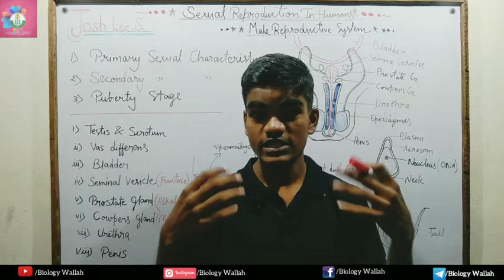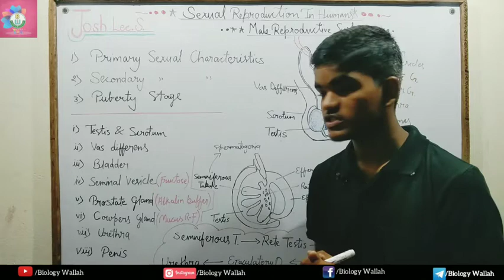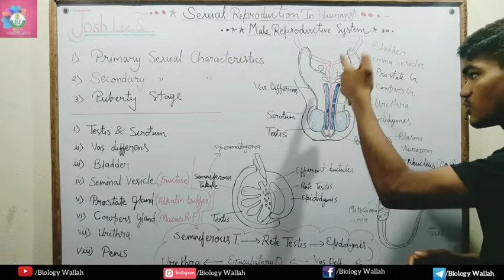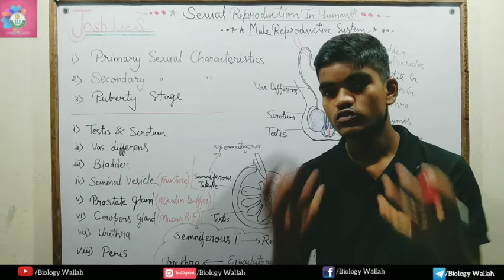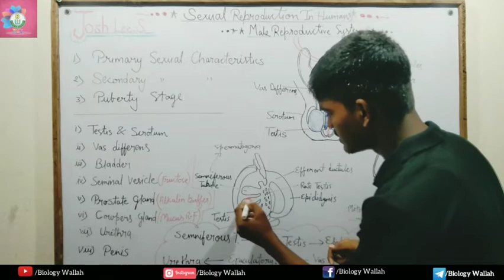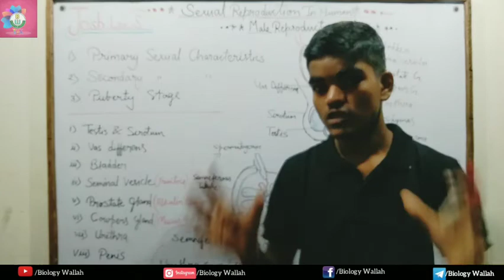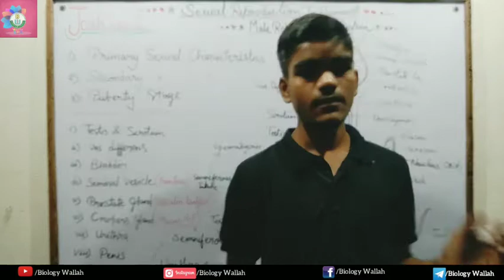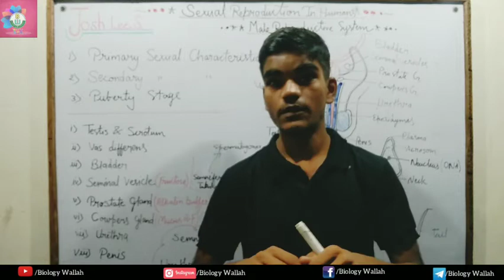Male Reproductive System ll How Do Organisms Reproduce ll 10th Bio.ll Biology Wallah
👉If want PDF notes in comment box 👍

                Theme  - "Biology Wallah".